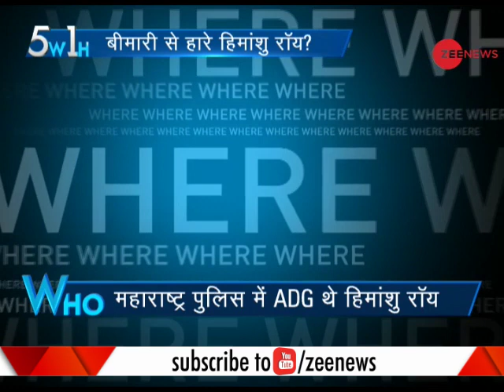5W 1H: Mumbai top cop who solved cases like J Dey murder, IPL betting commits suicide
5W 1H: Mumbai top cop who solved cases like J Dey murder, IPL betting commits suicide. Watch this clip to know more.